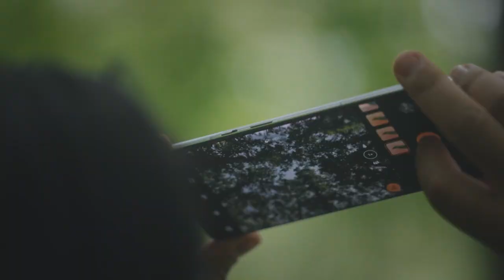OnePlus Photography Awards - Yin Chao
Hasselblad Ambassador and fashion photographer Yin Chao talks about capturing true beauty with YourBestShot.